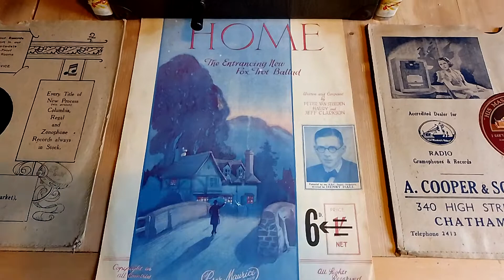JACK PAYNE AND HIS BBC DANCE ORCHESTRA HOME 1932 78 RPM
Home,
(Slow Fox Trot)
(Van Steeden, Clarkson)
Jack PAYNE and His B.B.C Dance Orchestra
(With Vocal Chorus)
Regal Label MR 519
1932 78 RPM
Played on a Columbia 112A Viva-Tonal Grafonola Gramophone.